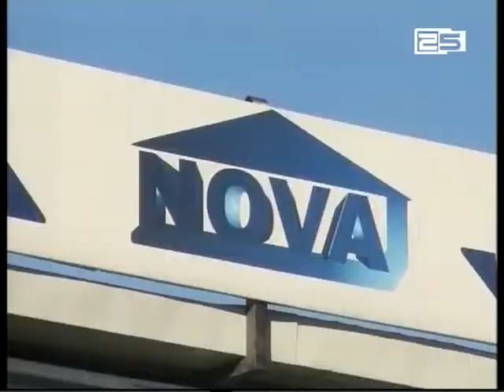სპეციფიკური სუნი ასათიანის ქუჩის მცხოვრებთა უკამყოფილობის საგანი გახდა